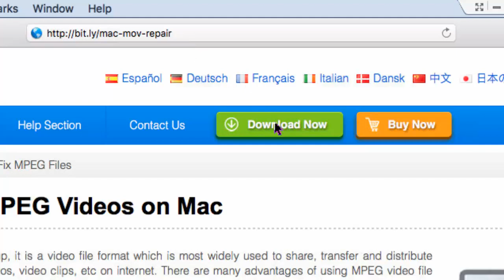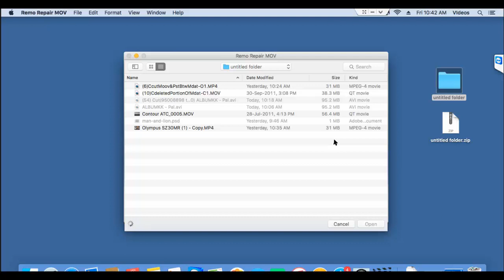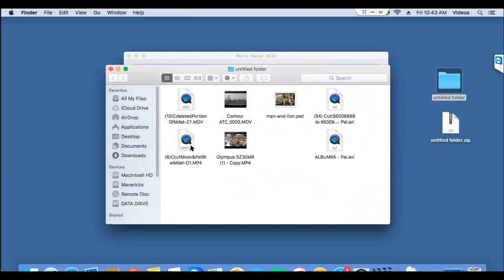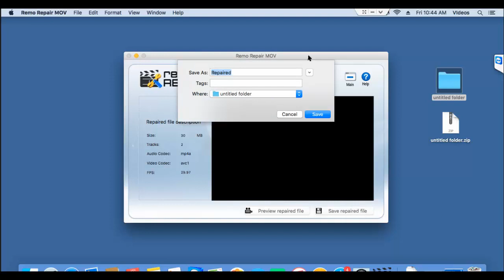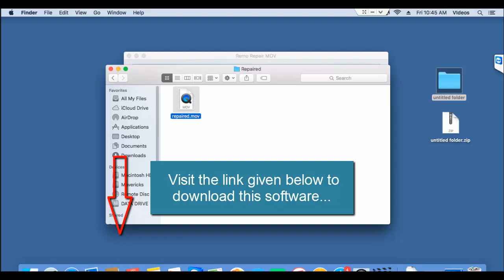How to Repair MPEG 4 Video Files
Want to repair MPEG videos on your computer? Then get the MPEG-4 video repair tool from the above link and repair your corrupted MPEG-4 videos easily. This software is one of the most recommended to repair MPEG-4 videos and will do the same in just a matter of minutes!

So, if you have corrupted MPEG videos on your computer and want to repair MPEG-4 videos, then get the MPEG-4 repair tool from the above link and get all your damaged MPEG-4 videos repaired today!